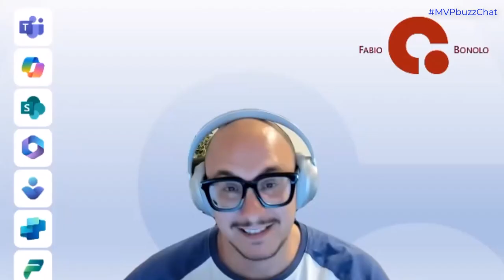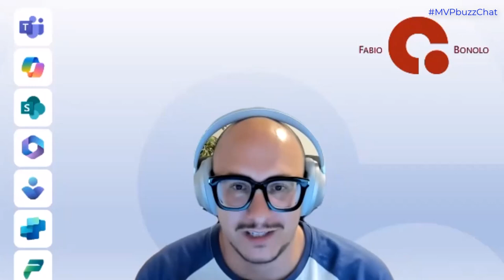MVPbuzzChat with Fabio Bonolo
Episode 282 of the MVPbuzzChat interview series. Conversation between Microsoft Regional Director and MVP Christian Buckley (@buckleyplanet), and M365 MVP, Fabio Bonolo (/IN/fabiobonolo/), the Head of Modern Work at techtask, based in Solothurn, Switzerland.